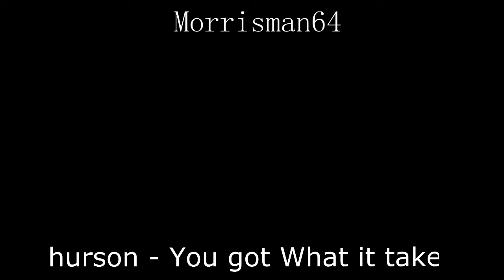BOBBY THURSON You Got What It Takes Guitar Chords Lesson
No EMaj7 in intro Graphic Typo